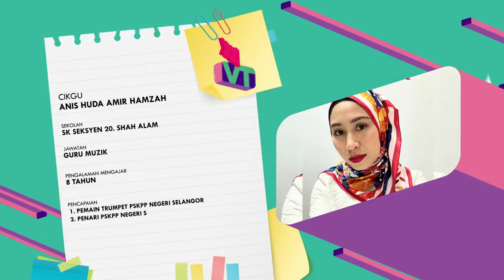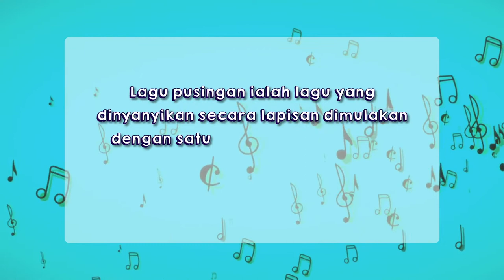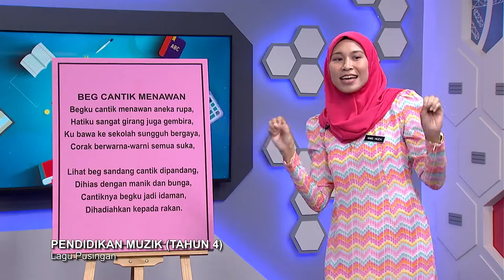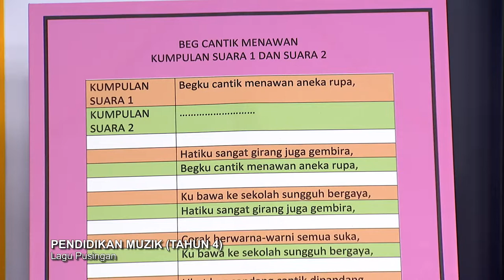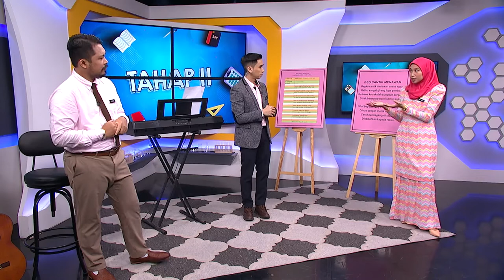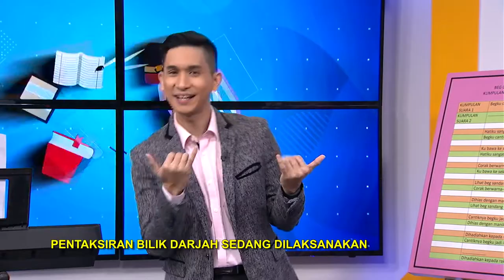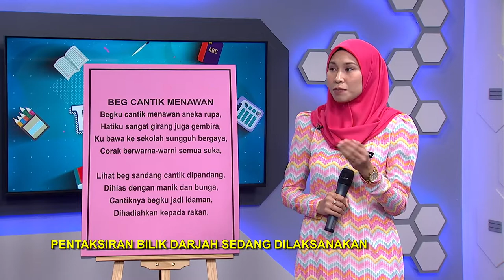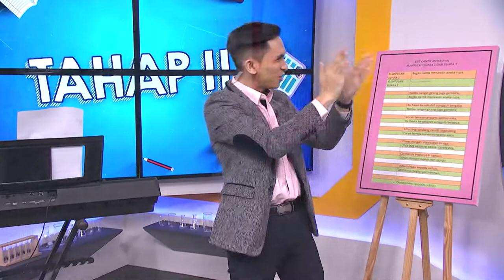DidikTV SR Tahap 2 Ep 32 Pendidikan Muzik Lagu Pusingan Round Sound